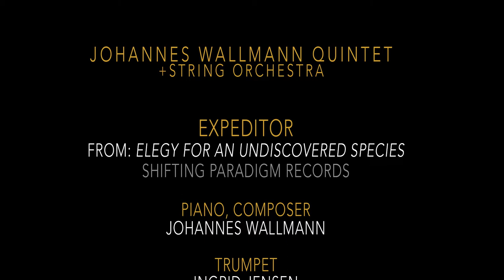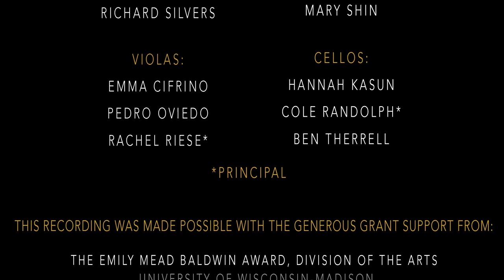"Expeditor" – Johannes Wallmann Quintet & String Orchestra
Johannes Wallmann, piano; Ingrid Jensen, trumpet; Dayna Stephens, tenor saxophone; Allison Miller, drums; Nick Moran, bass.

From Johannes Wallmann, Elegy for an Undiscovered Species, Shifting Paradigm Records

Recorded February 21 & 22, 2020 at the Mead Witter Concert Hall, Hamel Music Center, University of Wisconsin-Madison